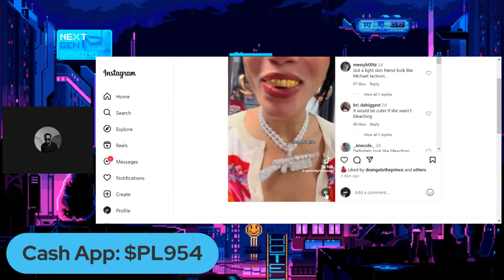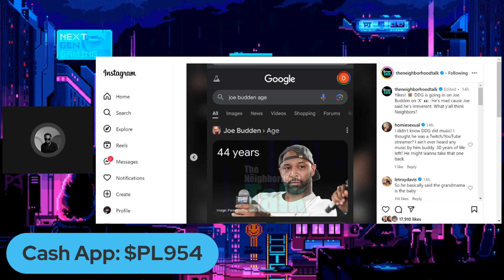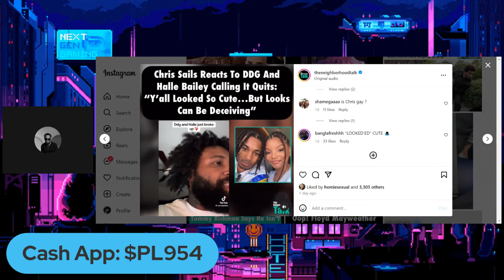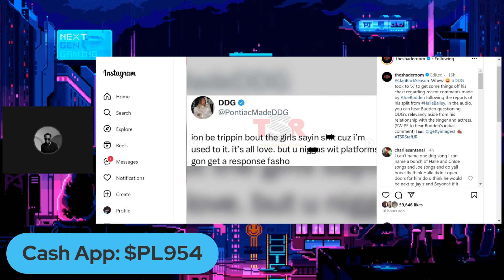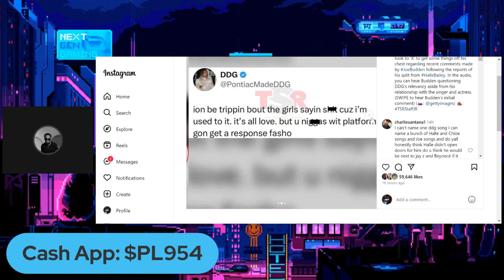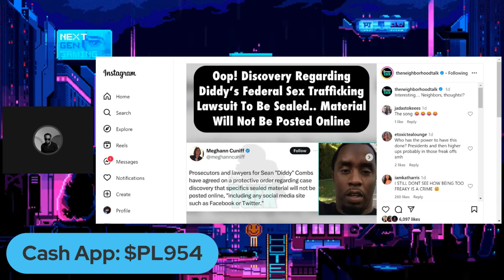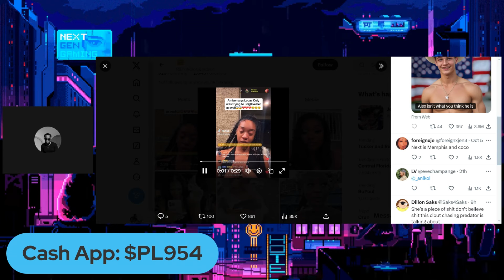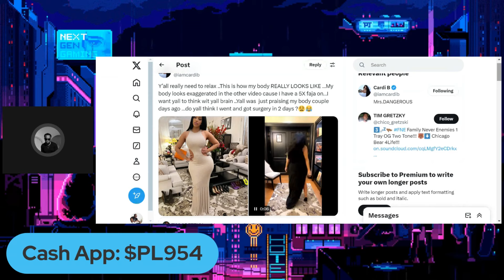DDG & Halle Break Up, Lucas Coley, Tommie Lee Accused Of Bleaching?, Cardi B & More